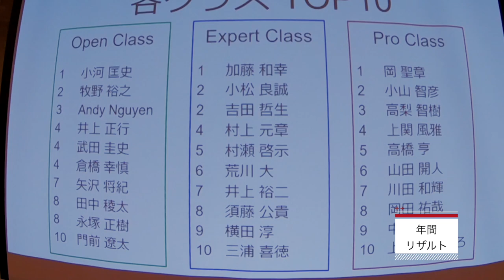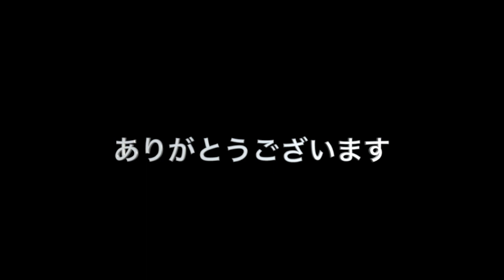JDL表彰式2018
JDL ホームページ

2018シリーズのJDL表彰式のダイジェスト映像です。
オープンクラスの撮影が抜けており、申し訳ありません。
本年も多くの方に参加いただき、また、関係各位
そしてご家族の方すべての方に感謝しています。

来年もJDLのリーグ戦をよろしくお願いいたします。